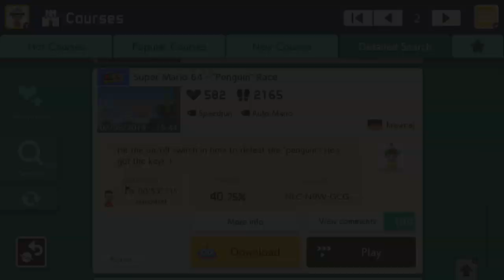Super Mario 64 - "Penguin" Race by krewnaj - Super Mario Maker 2 - No Commentary 1bv